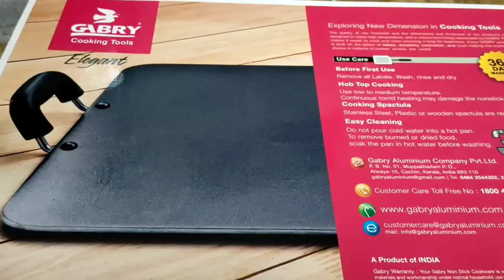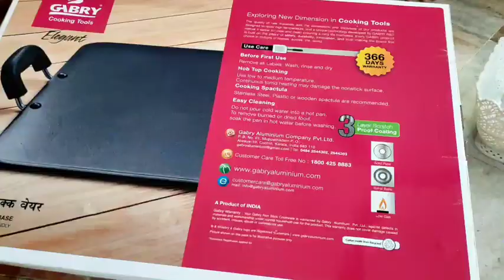Ramadan Shopping Vlog Malayalam | ഒരു ചെറിയ റമദാൻ ഷോപ്പിംഗ് Vlog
Hey there everyone! and welcome back to another episode of Annoos Weekend and in today's episode, we will be going on a short shopping trip to gather utensils for Ramadan. Hope y'all liked it!